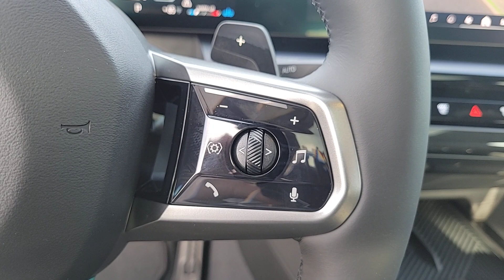2024 BMW 5_Series 530i xDrive NC Asheville, Fletcher, Hendersonville, Waynesville, Marion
New 2024 BMW 5_Series 530i xDrive available at BMW of Asheville located in 649 New Airport Rd, Fletcher, NC, 28732. Servicing the Asheville, Fletcher, Hendersonville, Waynesville, Marion area.
Please mention the stock RCP89008 when you contact the dealership for this vehicle.

Can you see yourself in the  2024  BMW 5_Series. See for yourself when you take it out for a test drive. Our professional staff looks forward to giving you excellent service! The following are some of this vehicles highlighted options: Heated Steering Wheel
, Pre-Collision System, Lane Departure Warning, Keyless Entry, All Wheel Drive, Navigation System, HANDS-FREE LIFTGATE, Sun/Moonroof, Satellite Radio, Lane Keeping Assist. Feel the satisfaction that comes from optimizing your driving pleasure. Treat yourself to a road test today. Our staff will toss you the keys and give you an outstanding customer experience.